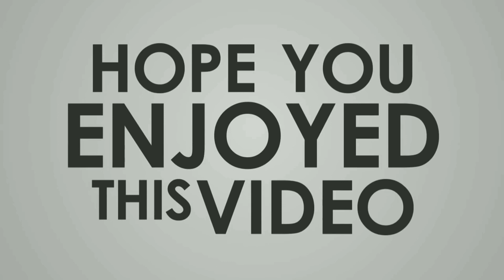Class M2 570 Got A New Paint !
Sri Lanka Railways Class M2 570 Diesel two stroke locomotive got a new paint and then running with an oil train.

Video footage provided by H.M Nishe Harsha.

© Sri Lankan Train Vlogs ©